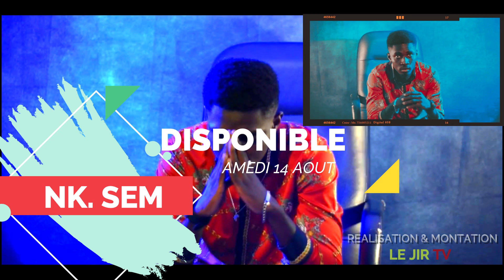SORTIE OFFICIELLE AVEC SEM NK CE samedi 14 AOUT 2021